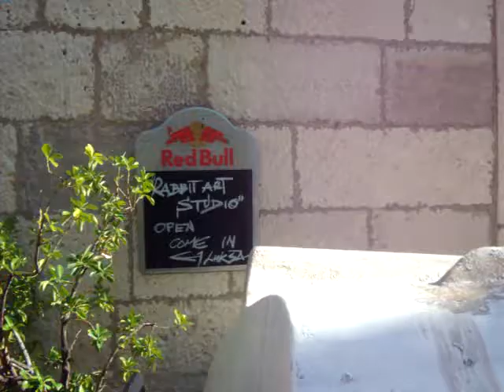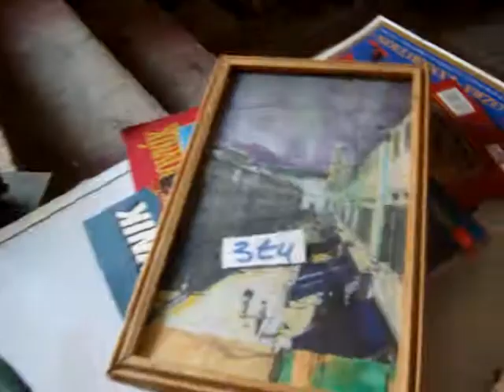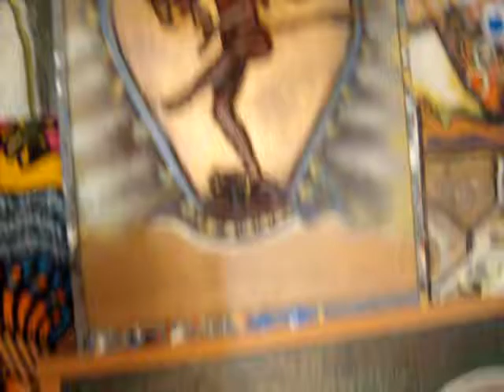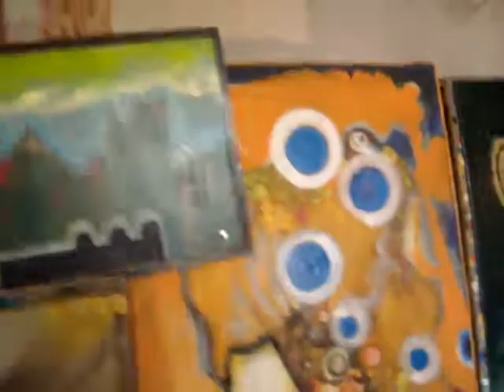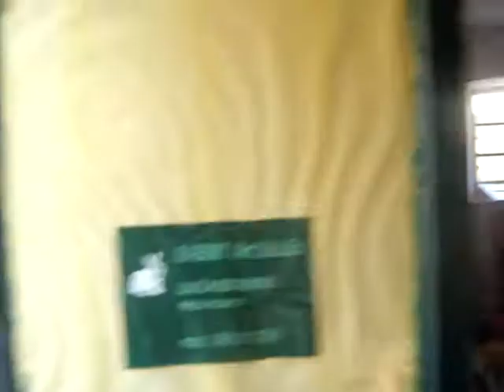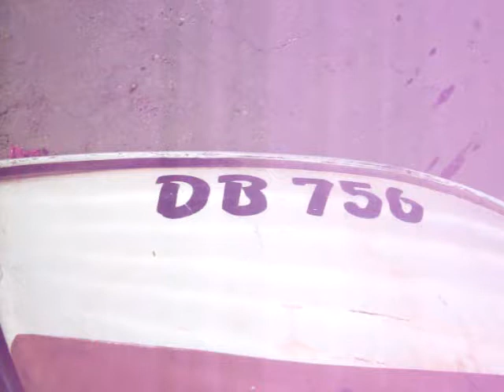idemo u Rabbit art studio -..Lukša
freelance artist Lukša Obradović -Rabbit art studio u ulici Svetoga Đurđa 14 u Pilama
U Pilama 5
20 000 Dubrovnik
Croatia